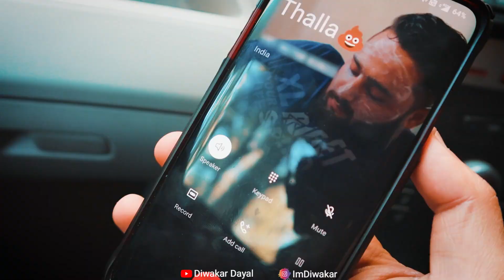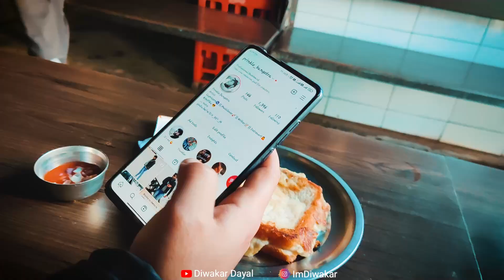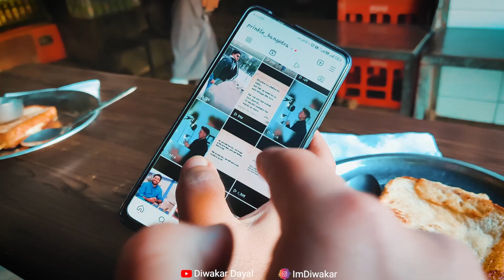Tried Udhampur city ki special Kaladi ( The Indian Mozzarella Cheese )😋 Diwakar Dayal Daily Vlog #83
Phone case
Graphics Card
Ring Light
Earphones Tried Udhampur city ki special Kaladi ( The Indian Mozzarella Cheese )😋 Diwakar Dayal Daily Vlog #83

MAZAK KO MAZAK KI TARAH LO,